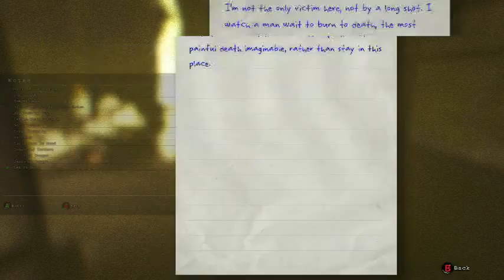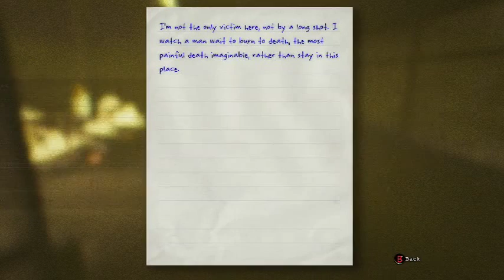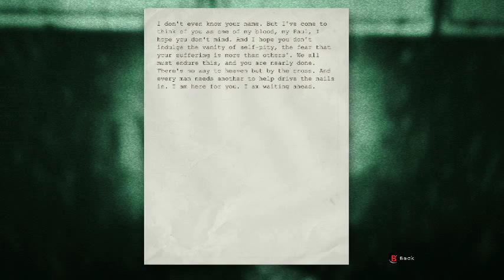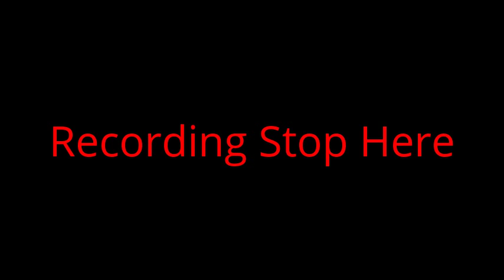Outlast part 4